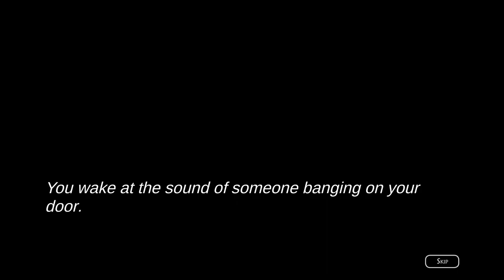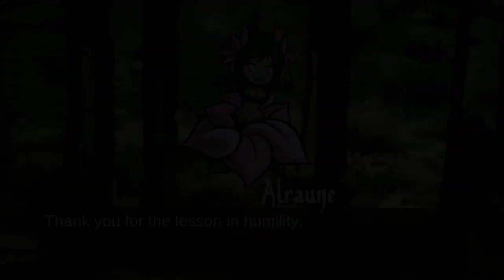MonGirlTile (2018) - First Impressions Review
While MonGirlTile is a bit unpolished, the gameplay is fun as long as you're a fan of grinding. It's a bit anxious when the opponent starts a capture chain and you don't know when it will stop. 6/10